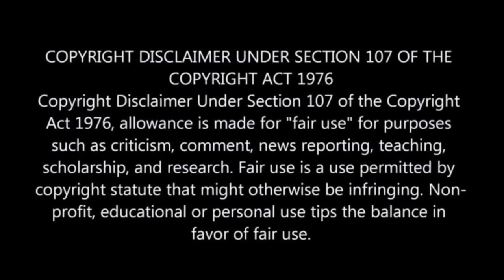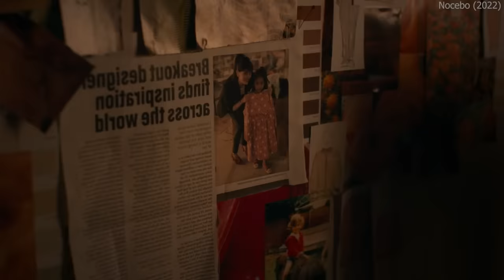Huge Tick Stalks Girl For KìIIìng People | Movie Explained in Hindi & Urdu